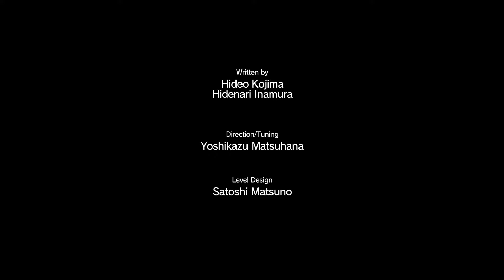MGS5: The Phantom Pain PC Gameplay - Playthrough / Walkthrough - Part 13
Hi everyone, my new gameplay The Phantom Pain.(No Commentary) Really good story telling and great graphics. I really enjoyed while looking for details in the game. Hope you guys also enjoy my walkthrough.

Short Story:
The Soviet invasion of Afghanistan has brought a new edge to the Cold War, and in 1984, a one-eyed man with a prosthetic arm appears in the country.

Those who know him call him Snake; the legendary mercenary who was once swept from the stage of history and left in a coma by American private intelligence network Cipher. Snake is accompanied by Ocelot, an old friend who saved him from attack when he finally awoke.

Now, Snake’s former partner Kazuhira Miller is being held by the Soviet forces in Afghanistan.
Snake must undertake a solo mission to rescue Miller and prove to the world that the legendary mercenary is not dead and gone.

That first step will lead to a path of vengeance against the very Cipher that slaughtered so many of Snake’s men, and to a battle that will embroil the whole world...
What started in Ground Zeroes... must finish with "V."